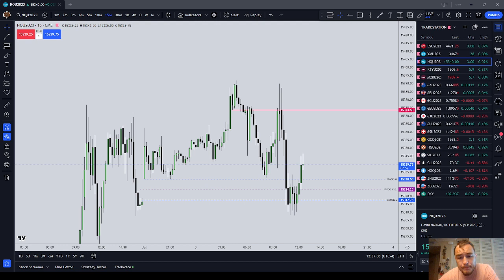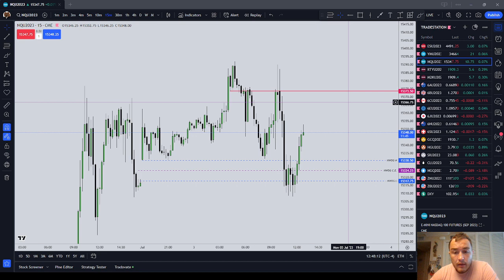A Professional Mindset in Daytrading